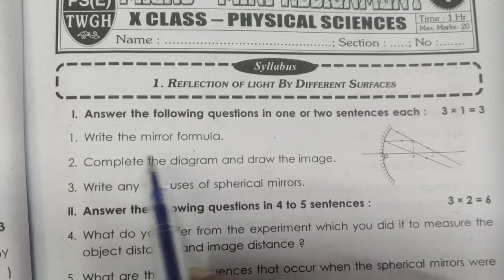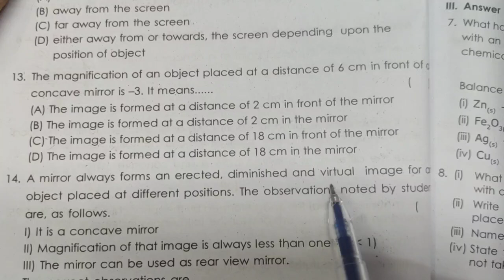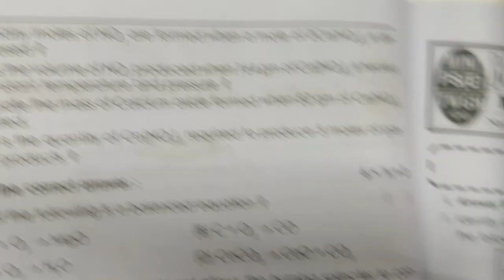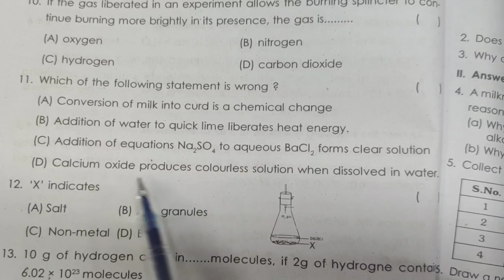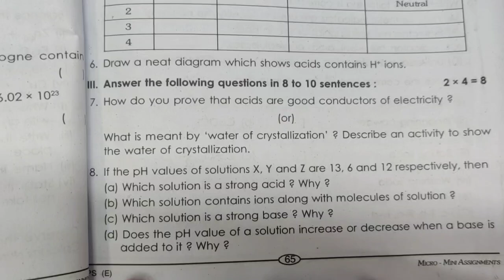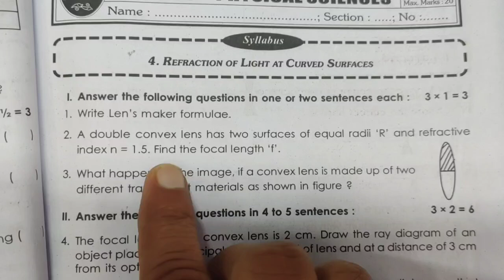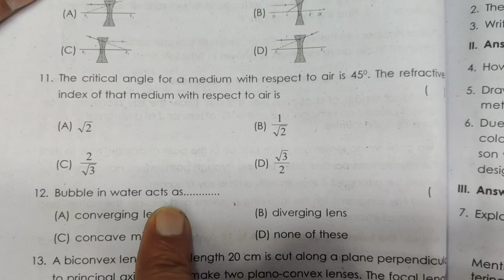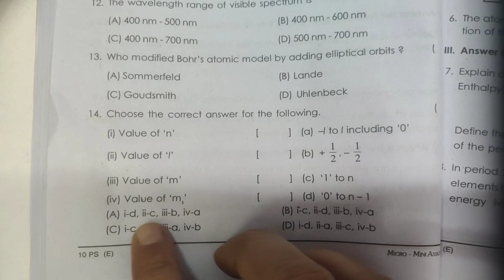10th Class SA-1 | PHYSICS | Most important All "QUESTIONS" | Chapter wise..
10th Class SA-1 | PHYSICS | Most important All "QUESTIONS" | Chapter wise..